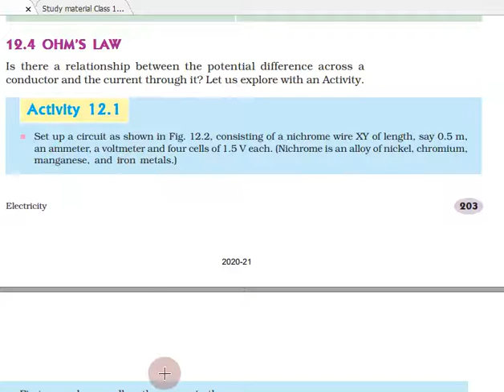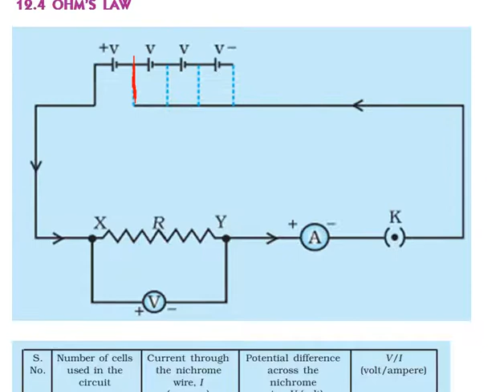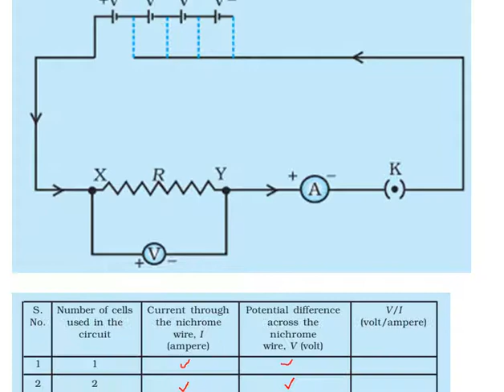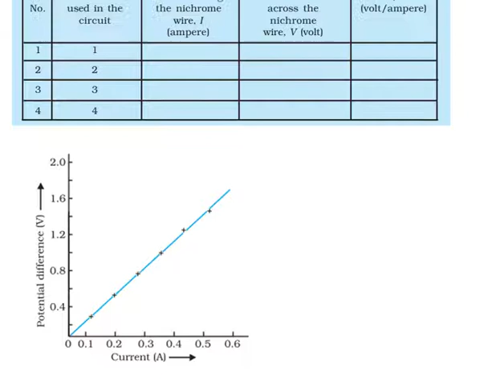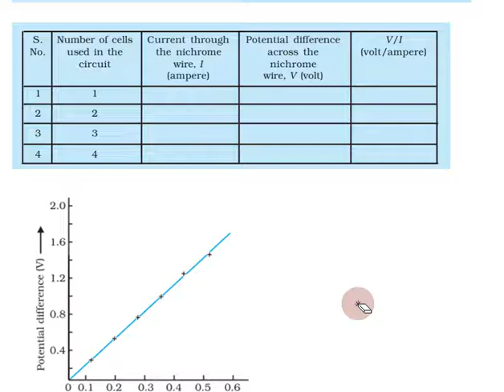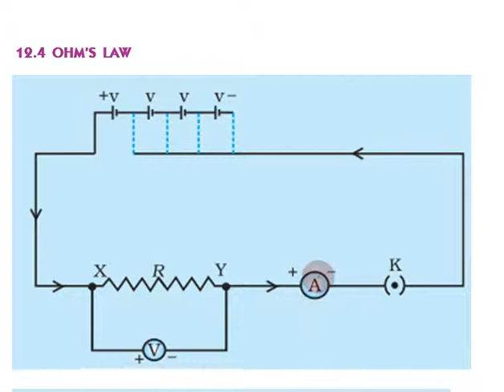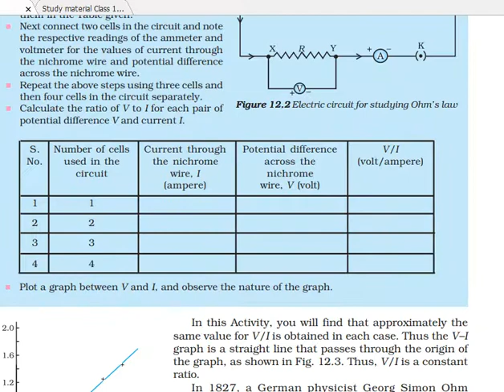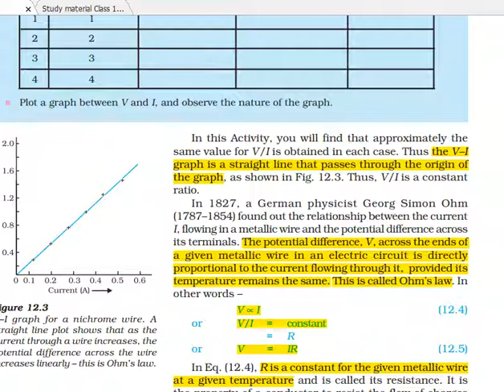Electricity in Tamil | Part 06 | Class 10 Science (Physics), CBSE Chapter 12 in Tamil | NCERT